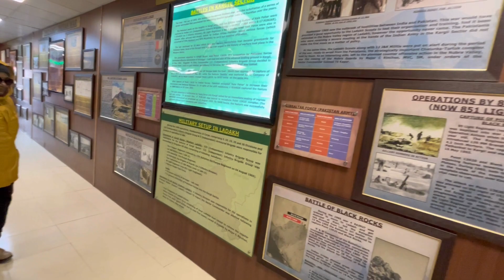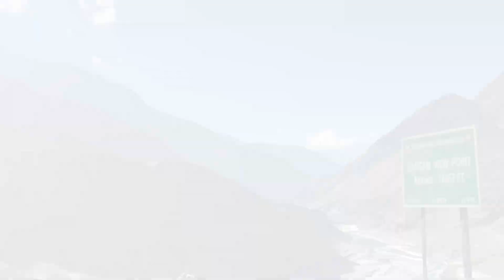Ladakh Winter Trip ‘22 with Senior Parents : Day 3 | Leh - Sangam Route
Ladakh's Must-Visit Attractions: Hall of Fame, Gurudwara Pathar Sahib, Sangam, Spituk Monastery | Winter Family Trip Day 3

Day 3 of our Ladakh winter family trip takes us to some of the region's most iconic attractions. Join us as we pay our respects at the Hall of Fame and Gurudwara Pathar Sahib, marvel at the beauty of Sangam - the confluence of the Indus and Zanskar rivers, and visit the serene Spituk Monastery. Enjoy stunning drone shots of the picturesque landscape and make memories that will last a lifetime.

CORRECTION : At 8:30, it is the SPITUK Monastery, NOT THIKSEY (which comes up in a later video)